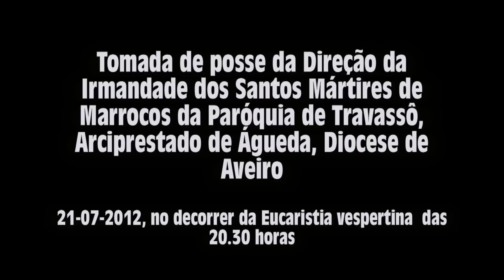Tomada de Posse da Direção da Irmandade dos Santos Mártires de Marrocos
Tomada de Posse da Direção da Irmandade dos Santos Mártires de Marrocos da Paróquia de São Miguel de Travassô, Arciprestado de Águeda, Diocese de Aveiro.